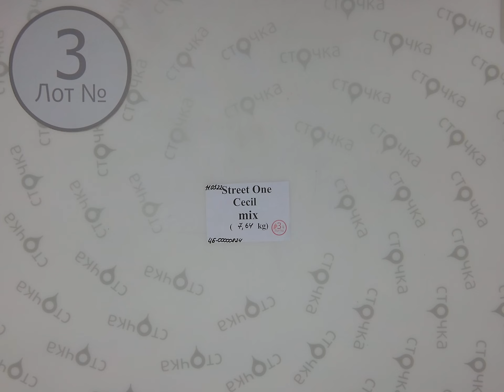Street One Cecil mix 3 ,Цена за кг : 19.9 евро ,сток одежда оптом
Street One Cecil mix ( лот № 3 )
Женский микс (сток)
Страна: Германия
Демисезон
Цена за кг.: 19.9  евро
Цена за мешок: 152.03 евро
Цена за ед.: 4.91 евро